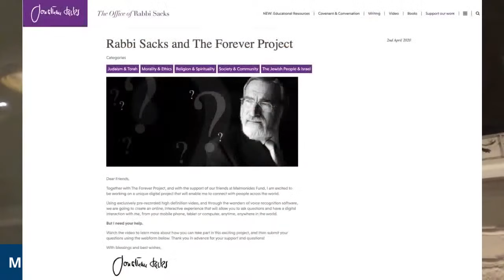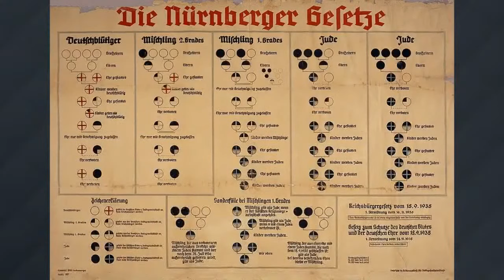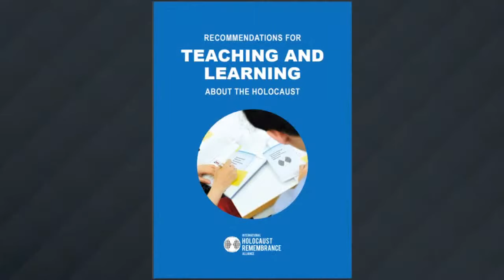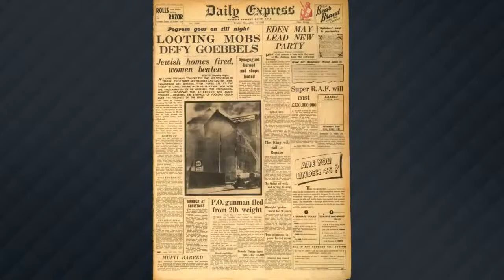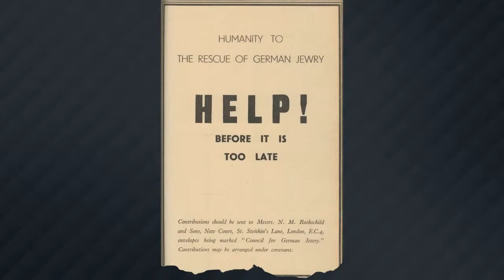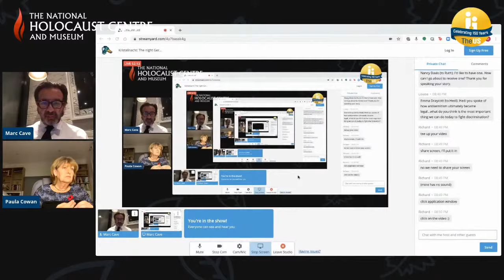Kristallnacht: The night German civilisation shattered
Presented by The National Holocaust Centre & Museum and the United Synagogue
Kristallnacht was no random act of violence. It was a pre-planned event, organised with Nazi precision which involved the recruitment of ordinary citizens, mothers and fathers. This was the night when the Third Reich transformed a civilised, educated nation into murderous thugs.

Join us as we explore the events of Kristallnacht and why it was a turning point, with live guests, photographs and artefacts from the National Holocaust Centre & Museum’s collections.

Ruth Barnett MBE – Holocaust survivor

Hedi Argent MBE – Holocaust survivor

Dr Paula Cowan – Reader in Education, University of the West of Scotland & UK delegate, IHRA

Hosted by Marc Cave – CEO, National Holocaust Centre & Museum